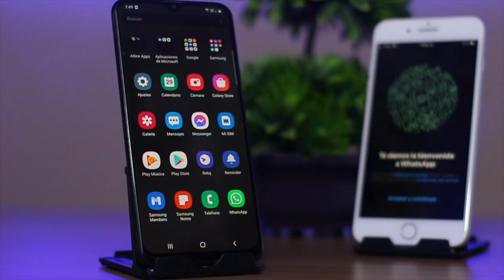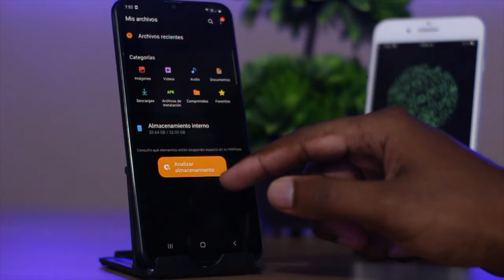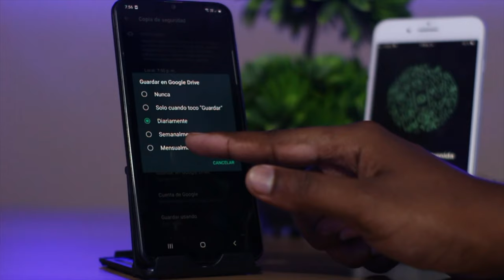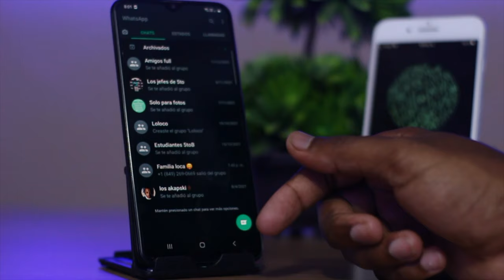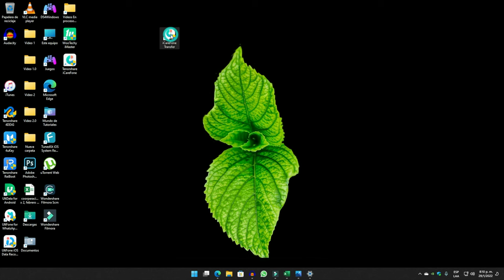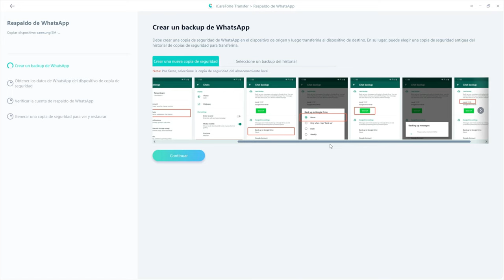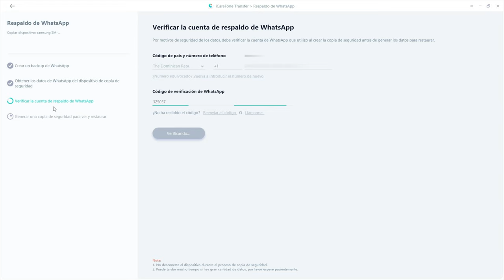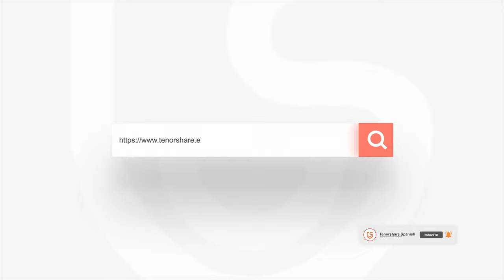(2 Formas) cómo restaurar una copia de seguridad de WhatsApp 2022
Este vídeo te muestra multiples formas para restaurar copia de seguridad WhatsApp con iCareFone Transferencia WhatsApp

Sin movimientos complicados, iCarefone - WhatsApp Transferencia supera las soluciones oficiales, te ofrece un método más simple y rápido para hacer backups de WhatsApp en iPhone con un ordenador sin límites.
También puede descargar la copia de seguridad de WhatsApp desde Google Drive a Windows y restaurarla en un dispositivo Android o iOS.

0:00 Introducción
0:35 Método 1: realizar una copia de seguridad local
4:37 Método 2: hacer copia de seguridad WhatsApp en pc

📜 Artículo correspondiente: Cómo restaurar copia de seguridad WhatsApp Business en iPhone o Android